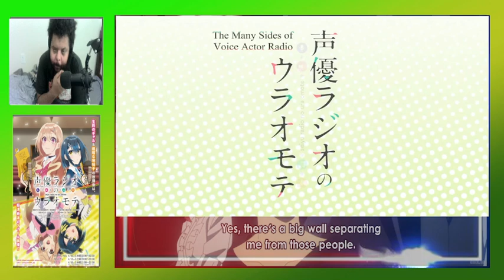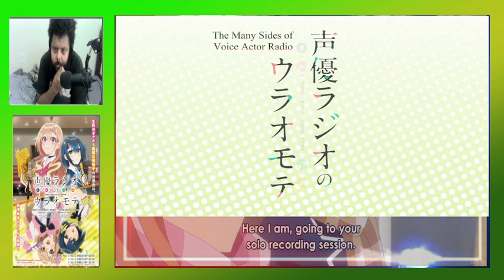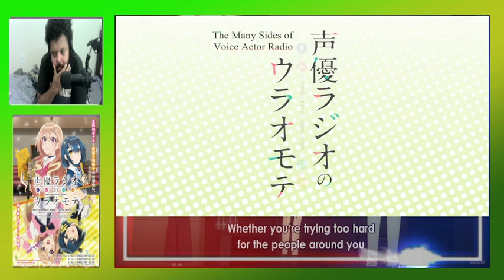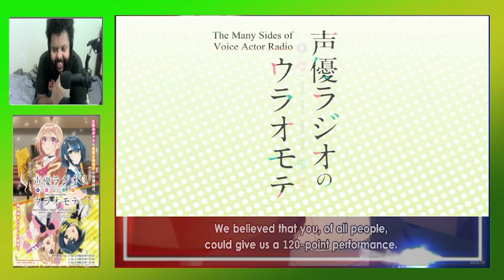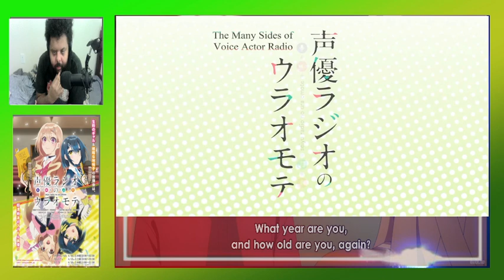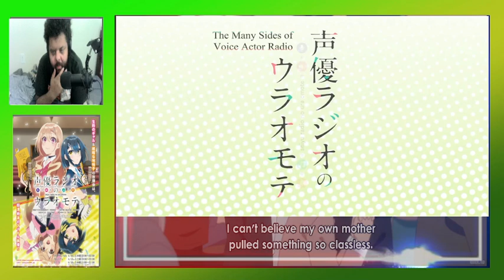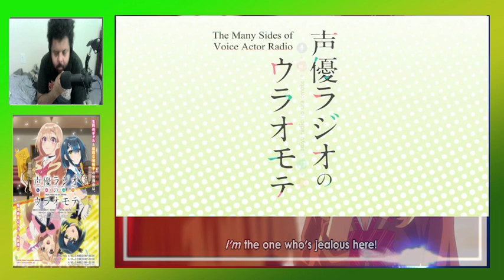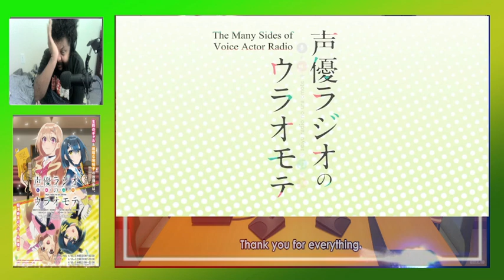Yuhi and Yasumi Want to Break Through | The Two Sides of Voice Actor Radio Episode 12 Reaction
0:00-Intro
0:20-Reaction
22:10-Outro